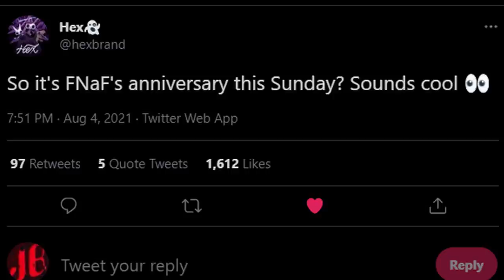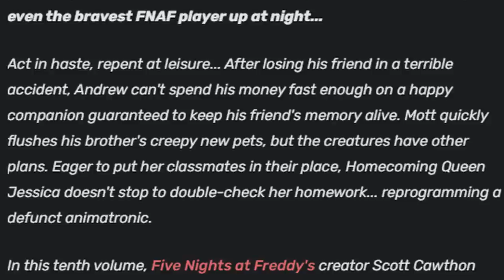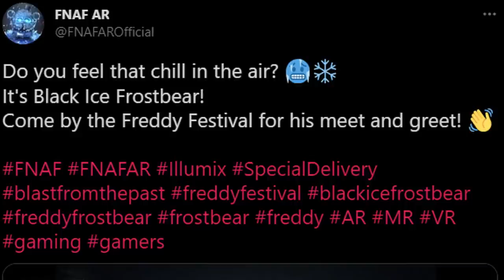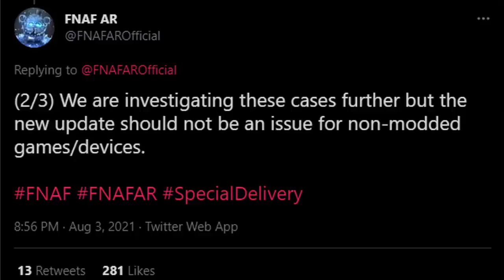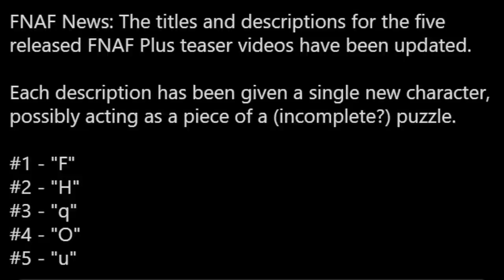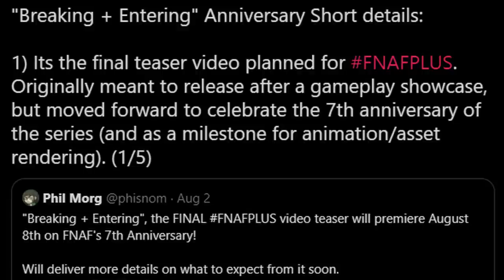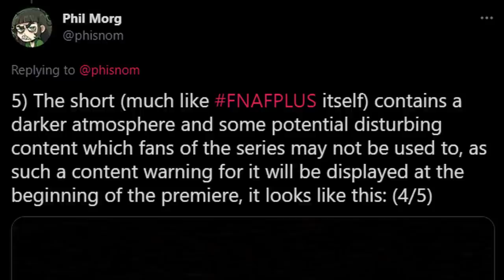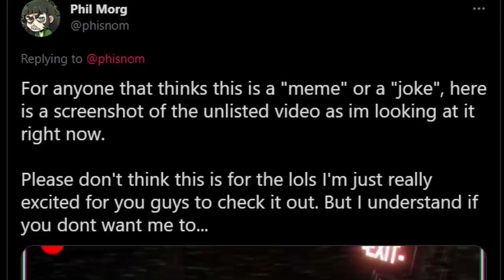FNAF PLUS TRAILER, FAZBEAR FRIGHTS, POPGOES EVERGREEN, FREDDY FILES, & MORE!! - FNaF News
Five Nights at Freddy's (FNAF) NEWS!! Five Nights at Freddy's Plus Teaser Trailer Breaking and Entering, POPGOES Evergreen, One Night at Flumpty's 3, Fazbear Frights Friendly Face, Felix the Shark, FNAF AR, Freddy Files Ultimate Edtion, & MORE!!

Timestamps:
FNAF Anniversary: 0:00
FNAF Hex: 0:52
Freddy Files Ultimate Guide: 1:29
FF Friendly Face Stories: 2:06
FF Felix the Shark Cover: 3:03
FNAF AR Events & Updates: 3:21
POPGOES Evergreen: 5:10
ONAF3 Ports: 5:31
FNAF Plus Puzzle: 6:21
FNAF Plus Trailer Short: 7:07